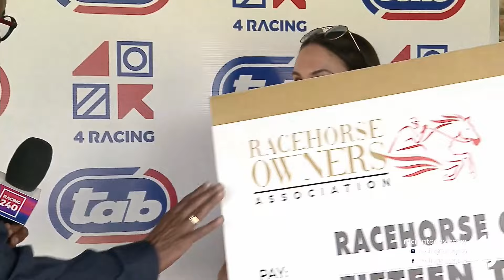SPRINGER - RACE 4 vaal 19-03-2024